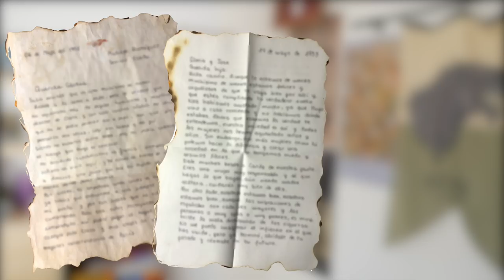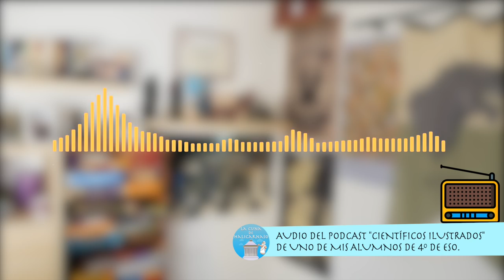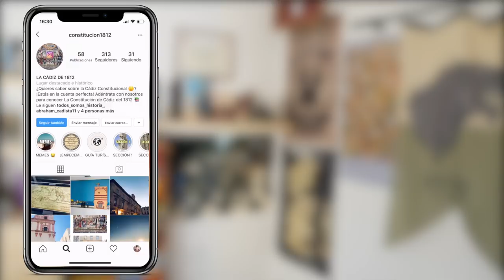10 ALTERNATIVAS para NO EVALUAR mediante EXÁMENES a tus alumnos 📋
A pesar de las oportunidades que tenemos hoy en día para hacer que nuestros alumnos aprendan, muchos docentes seguimos confiando en el examen el gran peso de su evaluación. Pero, ¿sabes que tenemos a nuestro alcance una gran multitud de alternativas para poder evaluar el aprendizaje de nuestros alumnos sin tener que recurrir a la clásica prueba escrita? En este vídeo os muestro diez alternativas al examen que yo mismo he llevado a cabo en mis clases. ¡Espero que os inspiren!

¿Te gustaría tener una camiseta o una taza de La cuna de Halicarnaso? ¡Visita la tienda oficial del canal! ⬇️